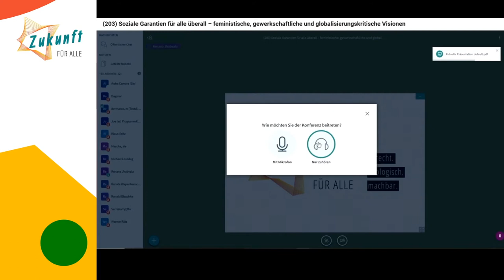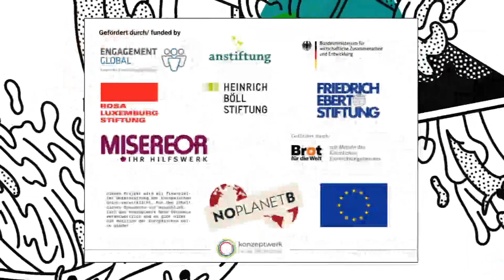Podium - Soziale Garantien für alle überall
Soziale Garantien sind monetäre, infrastrukturelle und fürsorgerische soziale Absicherungen, die jedem Menschen überall zugänglich sind. Sie sollen allen die Existenz und gesellschaftliche Teilhabe garantieren. Welche konkreten Visionen gibt es dazu aus feministischer, gewerkschaftlicher und globalisierungskritischer Sicht? Welche Schritte zur Umsetzung sind nötig – kurz- und langfristig? Wer und was blockieren Soziale Garantien? Wie können diese Blockaden überwunden werden? Welche Bündnisse (national, international) sind nötig?

Sprecher*innen:
Renana Jhabvala
Prof. Dr. Ute Fischer
Renate Wapenhensch
Dagmar Paternoga
Dr. Hinrich Garms
Dr. Klaus Seitz
Michael Levedag
Dr. Daniela Gottschlich